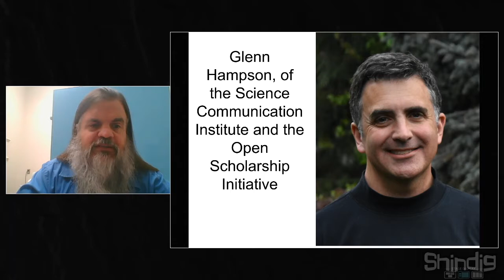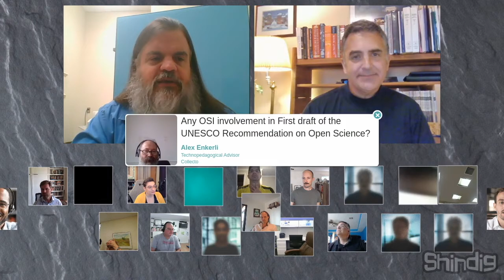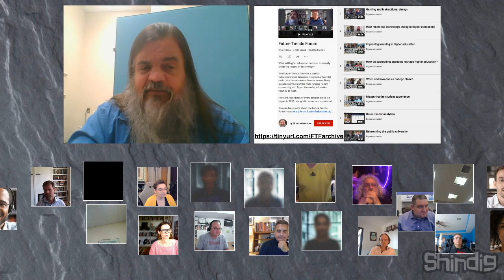The future of open access scholarship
How will scholarly publishing, that crucial output of higher education, change in the future?  Will it flip to open?

To understand and explore these questions the Forum is delighted to host one of the world's leading experts, Glenn Hampson, founder of the Science Communication Institute and program director of the Open Scholarship Initiative (OSI).  Glenn has shared a slideshow introducing open access.

Screenshot by Roxann Riskin.